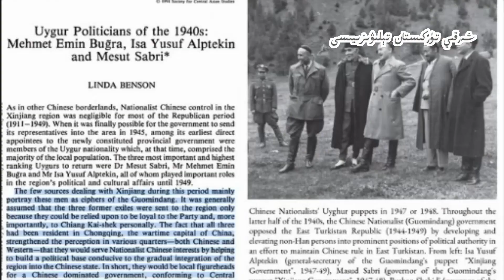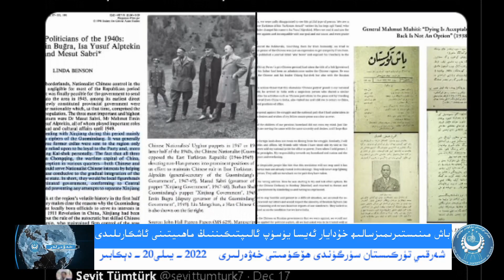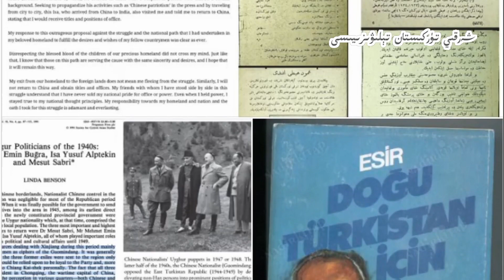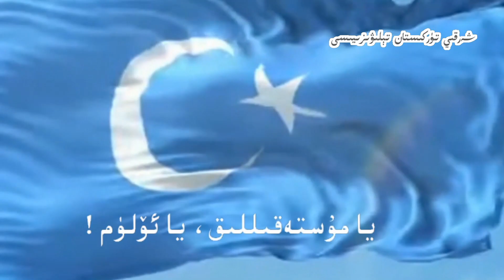(2022-12-20)سالىھ خۇدايار: ئەيسا يۈسۈپ شەرقىي تۈركىستاننىڭ سىياسىي رەھبىرى ئەمەس ئىدى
ئەڭ يېڭى خەۋەرلەردىن بەھرىمان بولۇش ئۈچۈن چوقۇم كۆرۈڭ، مۇشتىرى بولۇڭ، خەلقىمىزنىڭ سىياسىي ئېڭىنىڭ يۇقۇرى كۆتۈرۈلۈشى ئۈچۈن تارقىتىشنى ئۇنۇتماڭ :يۇتۇب ئادرېسىمىز :فىيسىبوك ئادرېسىمىز تىۋىتتېر ئادرىسىمىز ئىنىستاگرام ئادرىسىمىز former Xinjiang prisoner describes life inside China’s detention camps
East Turkistan
Doğu Turkistan
Uyghur genocide
Uygur Soykırım